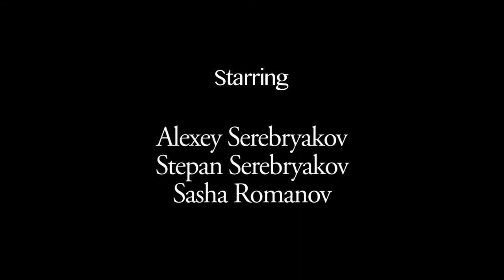Liompa_Trailer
Official selection TIFF 2014, Short Cuts Canada program 2. Shot in Russian with English subtitles, the fifteen minute film tells the story of a dying man who desperately tries to retain control of both his body and the world that surrounds him. Liompa is based on the short story by Yuri Olesha. Lead actor: Alexey Serebryakov.